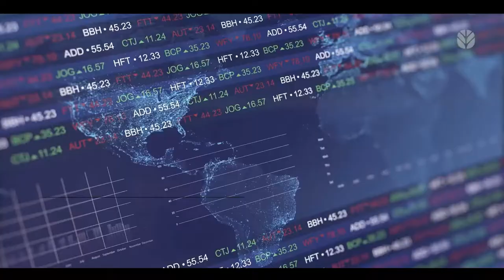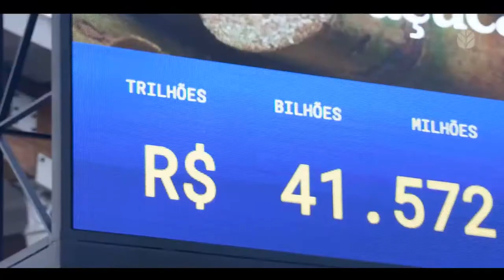New Holland lança Colheitômetro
Em mais uma iniciativa inédita, a New Holland Agriculture, marca da CNH Industrial, fez uma homenagem aos agricultores e agricultoras de todo o país e lançou, nesta quarta-feira 28 de julho, Dia do Agricultor, o primeiro contador digital da produção agrícola brasileira.